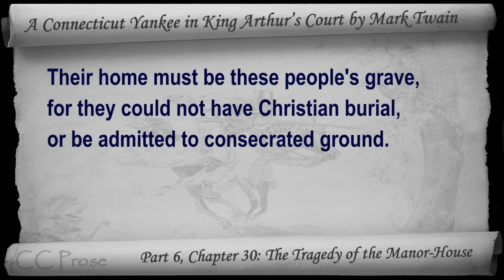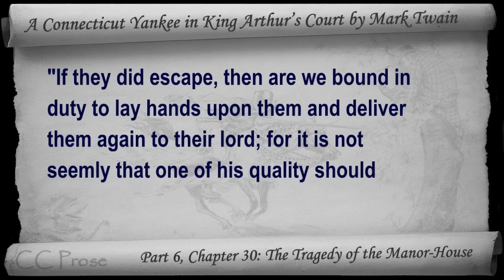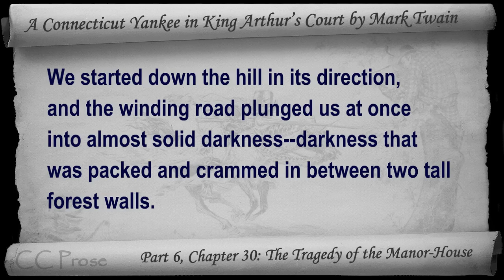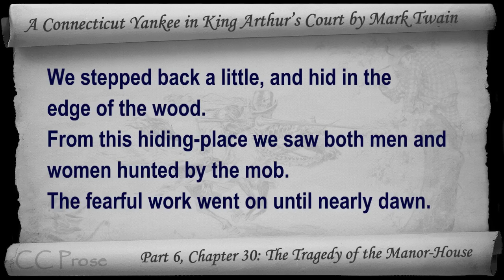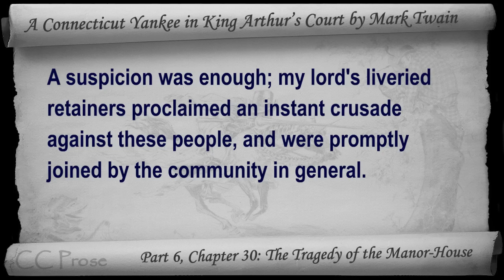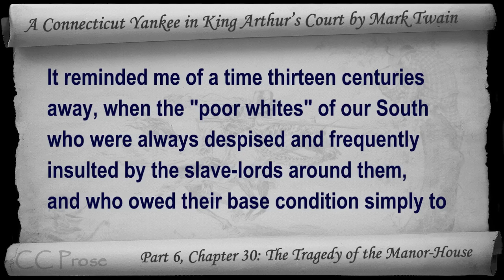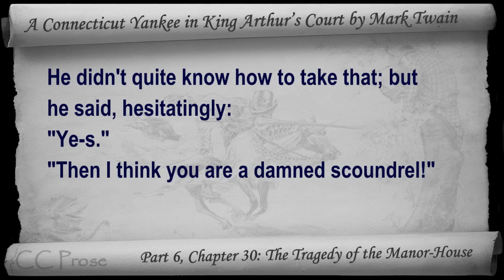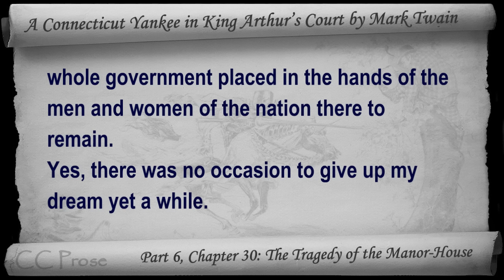Chapter 30 - A Connecticut Yankee in King Arthur's Court - The Tragedy of the Manor-House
Part 6, Chapter 30: The Tragedy of the Manor-House. Classic Literature VideoBook with synchronized text, interactive transcript, and closed captions in multiple languages. Audio courtesy of Librivox. Read by John Greenman.